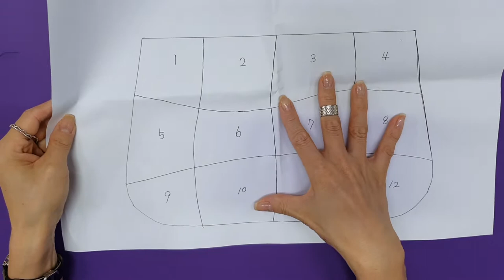블루토드백/퀼트/데일리가방[김수덕퀼트]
아담해 보이지만 바닥이 넓어 수납량이 많습니다.
데일리로 편하게 사용해 볼 수 있는 가방입니다.